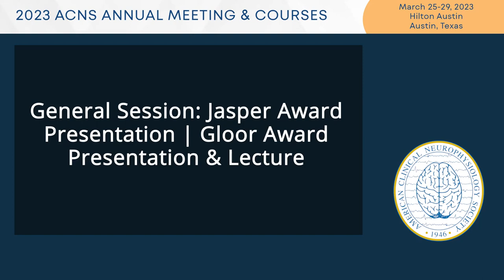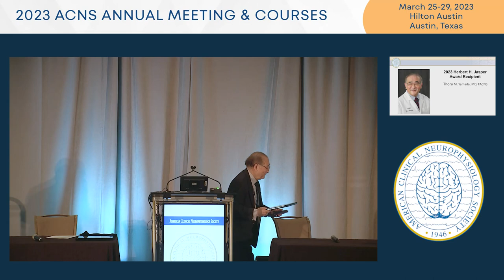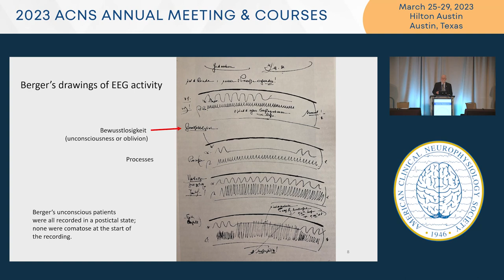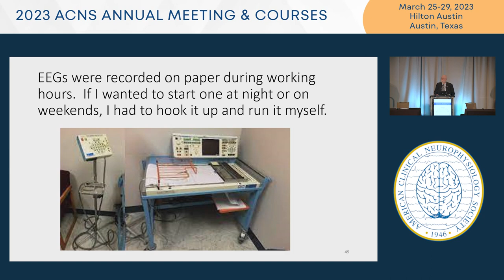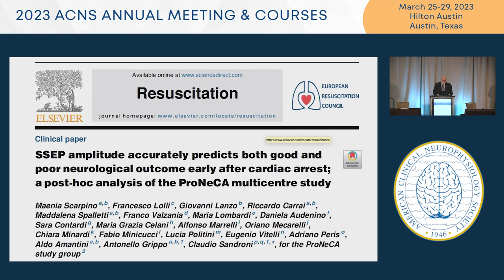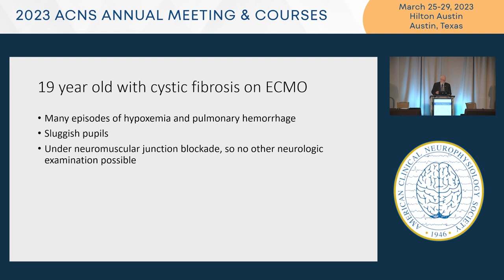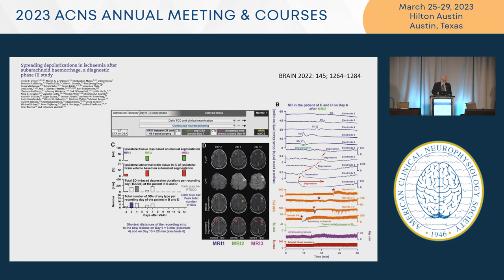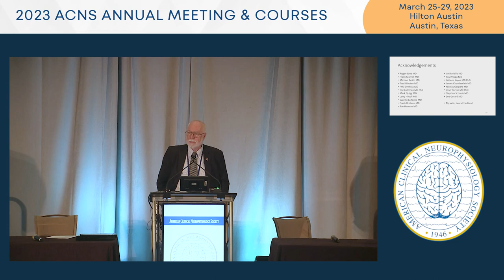2023 ACNS Gloor lecture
Hans Berger meets ECMO: A clinical neurophysiologist in the intensive care unit